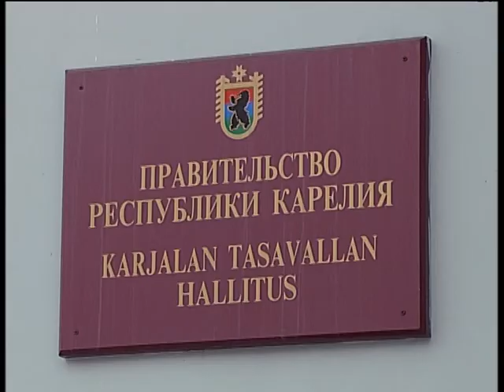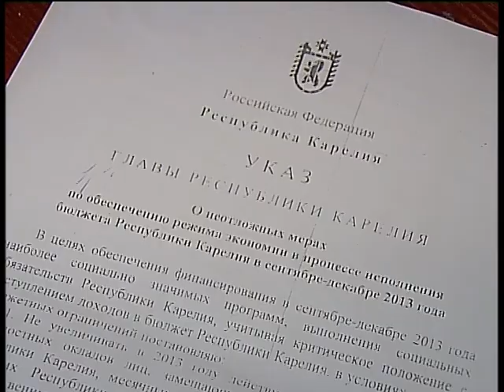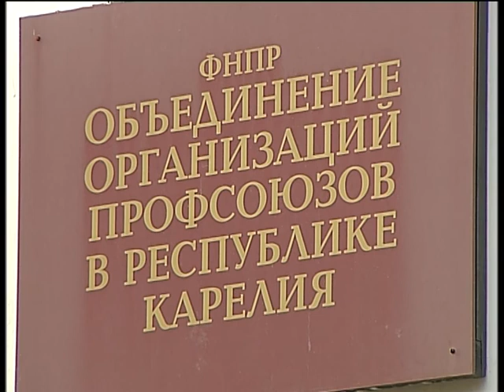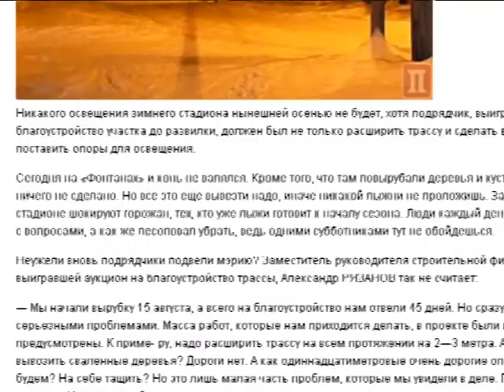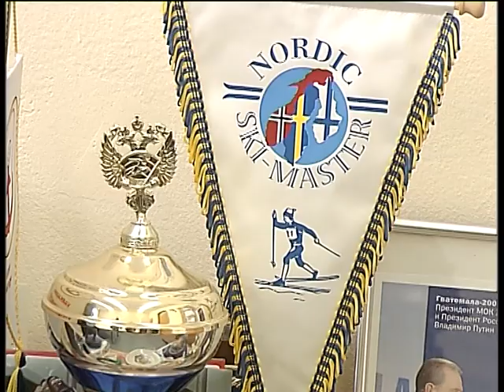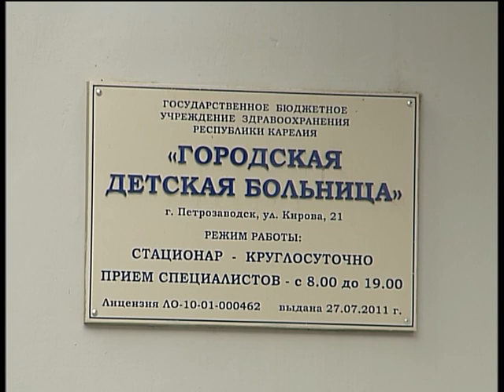САЙТ 2 ОКТЯБРЯ